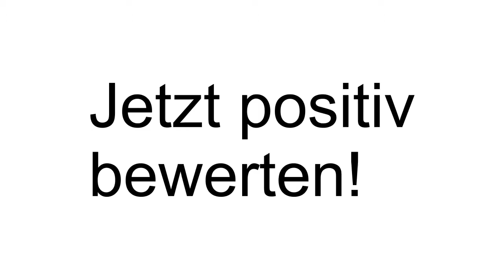Windenergie oder Erneuerbare Energien?? Was kann was? Und warum?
Hohoho frohes Neues von der ALB wünscht die schwäbische Alb